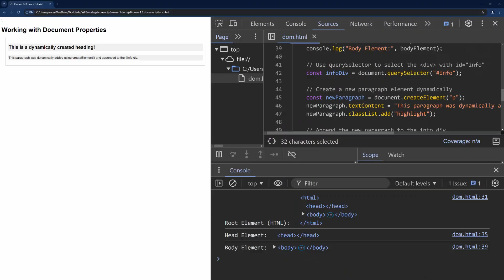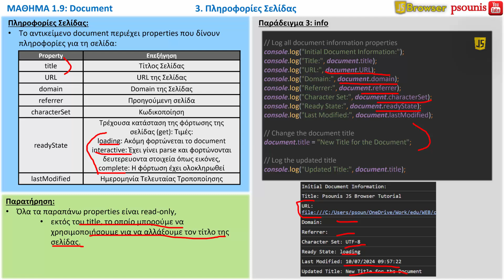JS BROWSER - ΜΑΘΗΜΑ 1.9 - DOCUMENT - ΜΕΡΟΣ 3 ΑΠΟ 7 - Πληροφορίες Σελίδας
ΠΕΡΙΕΧΟΜΕΝΑ ΒΙΝΤΕΟ:
3. Πληροφορίες Σελίδας
ΠΕΡΙΕΧΟΜΕΝΑ ΜΑΘΗΜΑΤΟΣ:
1. document ως ρίζα του DOM
2. Υπενθυμίσεις - Επεξεργασία του DOM
3. Πληροφορίες Σελίδας
4. Φόρμες
5. Cookies
5.1. Ιδιότητες Cookie
5.2. Παράδειγμα